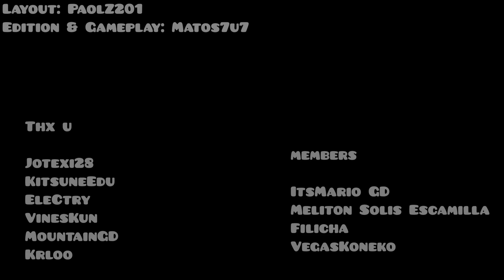Zavodila [Layout] by PaolZ201 | Geometry Dash | Chroma Key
🎮 ID: 69393084
👨 Creador: PaolZ201
🔨 Objetos: 31972
🌟 Dificultad: 10 Insane Demon⭐